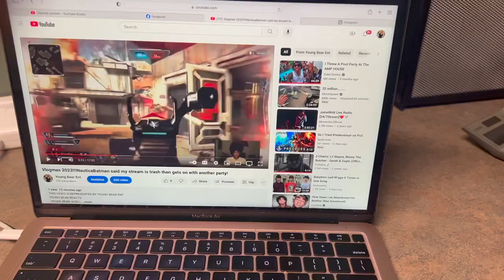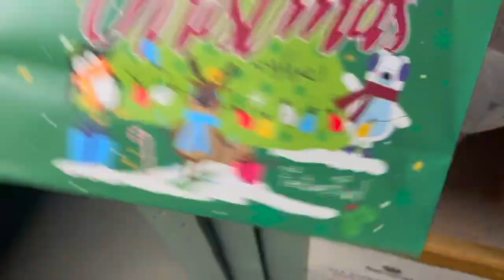She Really Got Me A Early Christmas Gift & Im Already Using It Daily !!!!Vlogmas p2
FOLLOW MY FAN PAGE VIA SNAPCHAT @YOUNGBEAR704
YOUNG BEAR
BANGERS
BEATS
FEATURING YOUNG BEAR
YOUNG BEAR ENT.
CMORE MONEY ENT.
HARD WHITE ENT.
MUSIC VIDEO
LYRIC VIDEO
Statesville NC
SALISBURY NC
CHARLOTTE NC
North Carolina
ENTERTAINMENT